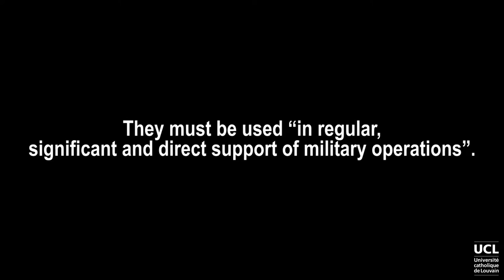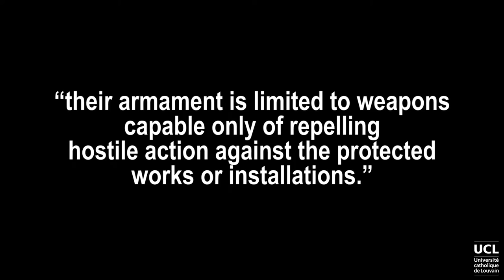Protection of works and installations containing dangerous forces